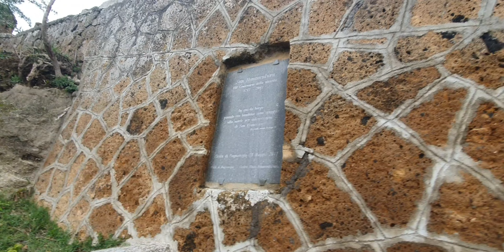죽기전에 꼭 보아야 할 "죽어가는 도시" 치비타 디 바뇨레지오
로마북서부 90km지점에 위치한 죽어가는 도시 치비타 디 바뇨레지아 Civita di Bagnoregio 소개 영상입니다.